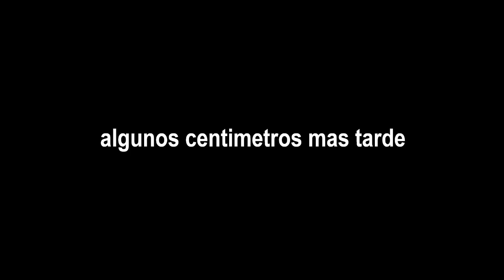10.000 coronas en FallGuys, estamos listos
MercadoPago: theynsa